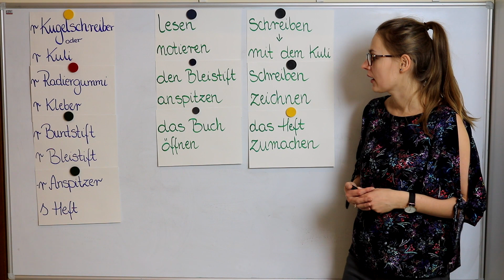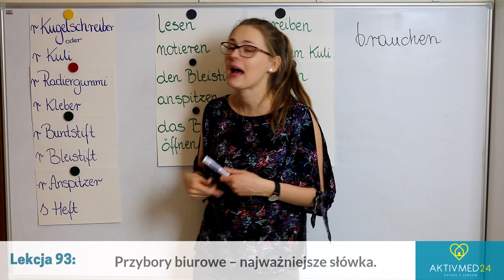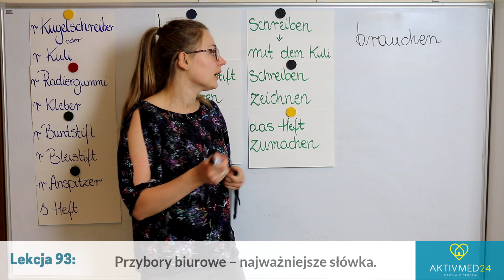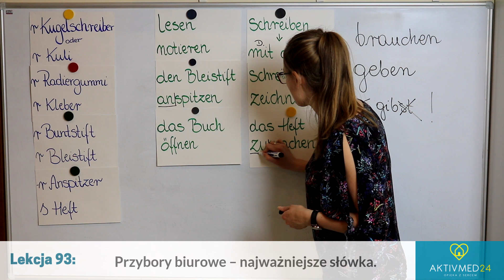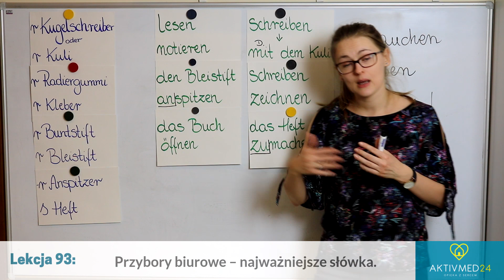Niemiecki dla opiekunek lekcja 93 - Przybory biurowe najważniejsze słowa